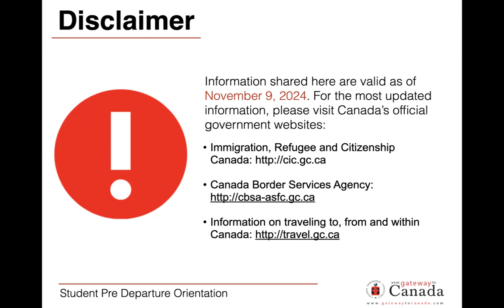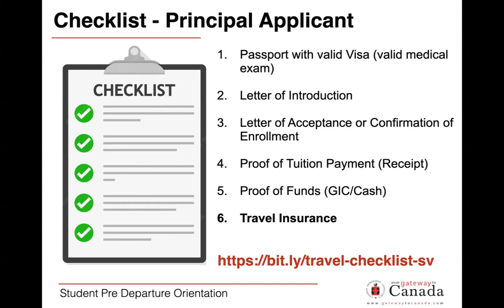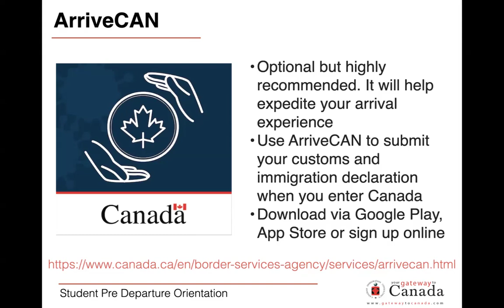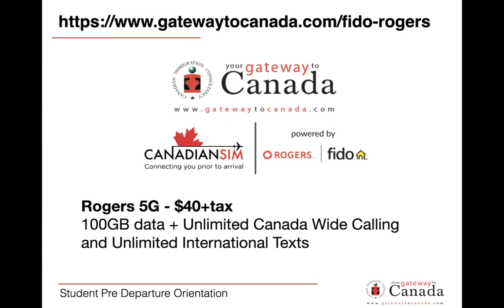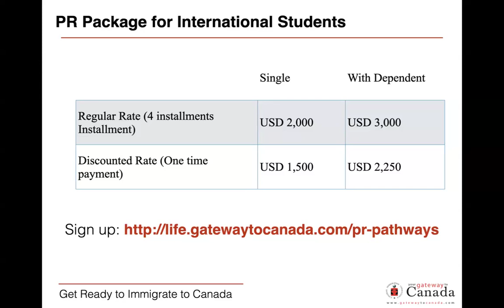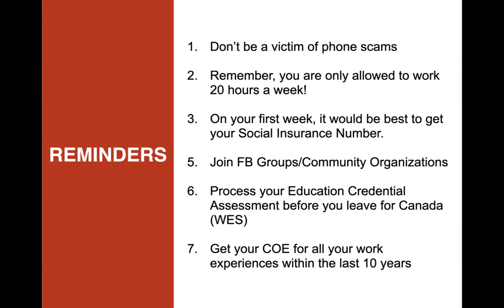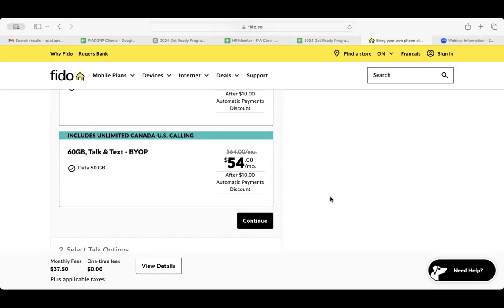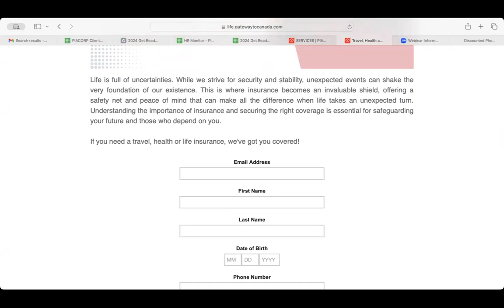PDOS for International Students - November 2024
Recorded webinar: Pre-departure orientation seminar for International students dated Nov 9, 2024.